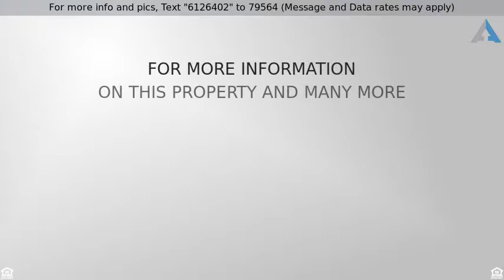Priced at $645,000 - 142 Playa Circle, Aliso Viejo, CA 92656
Charming 3 Bedroom 2.5 Bath Condo!

Welcome to this wonderfully upgraded home in the heart of the Harbor Station. This 2-story, open-concept floor plan resides on a corner location with only one shared wall. Upon entry, you will find a gourmet kitchen with Kitchen-Aid and LG stainless steel appliances, Golden Garnet Granite counter tops and backsplash, Espresso Shaker Cabinets, a custom pendant light fixture, and a huge center kitchen island with a built-in dishwasher. The kitchen opens up to both the living room and dining room, making it great for entertaining. Upgrades include: custom Richard Marshall designer Oak hardwood floors, plantation shutters, upgraded additional cabinetry, a Reverse Osmosis water system, pre-wiring for internet and surround sound. Upstairs, you will find all 3 bedrooms, including a master suite with a luxurious bathroom with a walk-in glass shower and an enormous walk-in closet. There is a loft with built-in tech area with an abundance of storage and cabinetry as well as a 2-Car attached garage with hanging storage racks. This home contains features and upgrades that no other property in the community has!